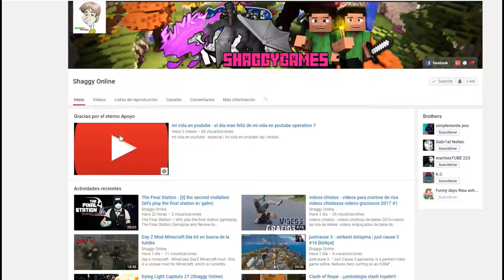NBA 2K18 Capitulo 39